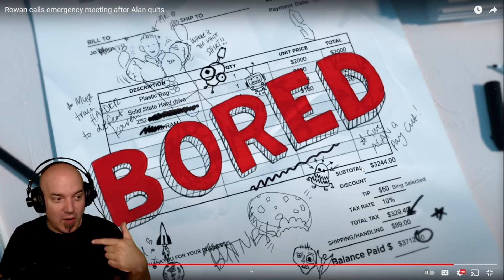DG REACTS to ROWAN calls EMERGENCY meeting after ALAN QUITS by Viva La Dirt League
Rowan continuing to deal with the loss of Alan...